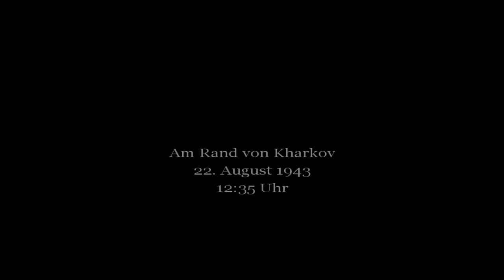42 - CoD 1 (EAX on Windows 11, Twitch StreamRec) - Uni. Off.;